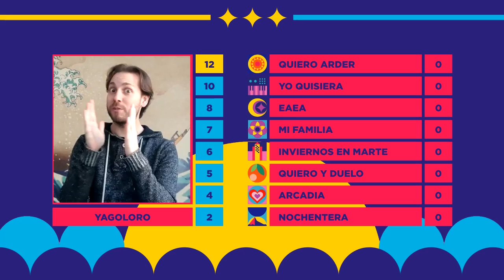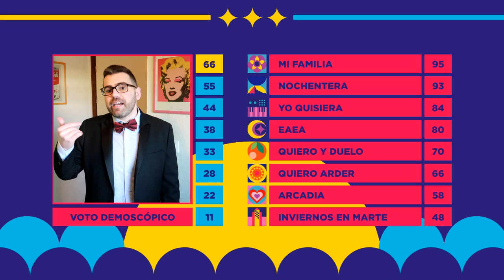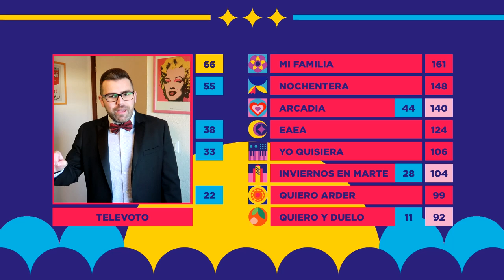Final Nuestro Top Benidorm Fest 2023 | ¿Cuál es nuestra ganadora? | Resultados +850 tops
Ahora sí, hoy conocemos los resultados de la final de Nuestro Top del Benidorm Fest 2023. Votación 50% Jurado y 50% Público (25% voto demoscópico / 25% Televoto). Más de 850 tops contabilizados.